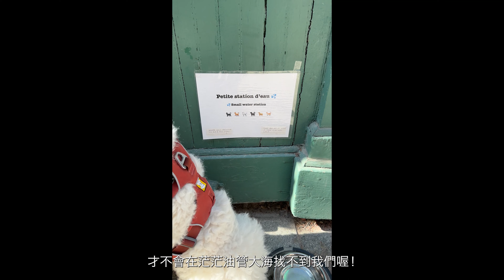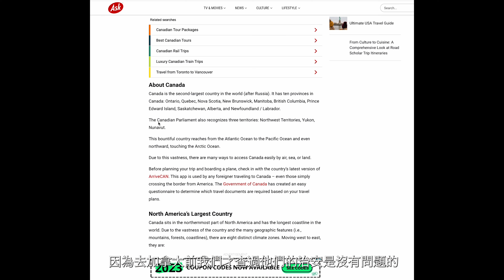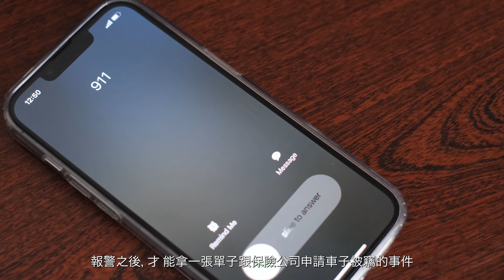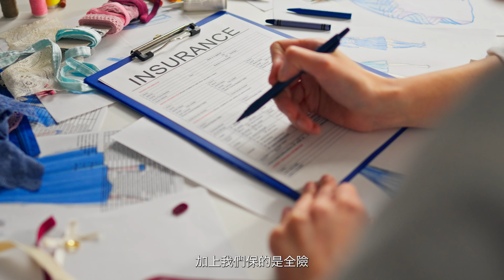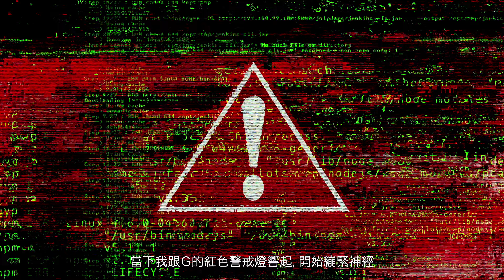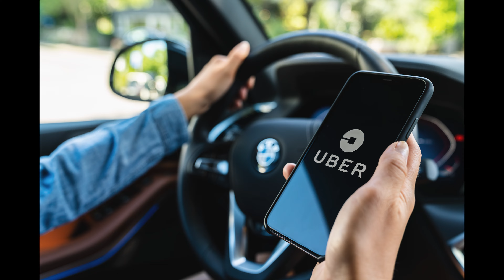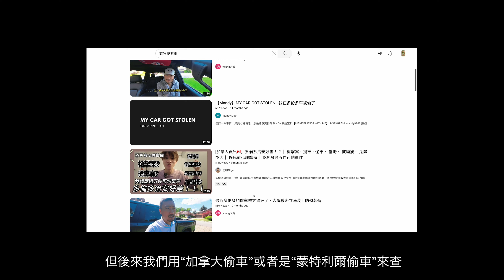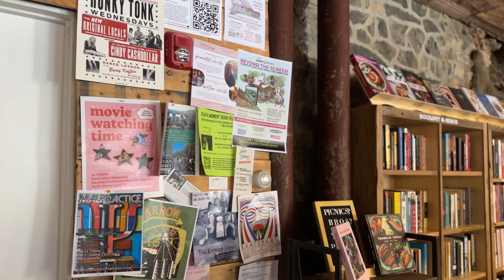加拿大出遊注意事項｜魁北克踩坑記｜車在蒙特婁被偷｜Uber 司機要我們徒步跨越美加邊境⋯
原本以為加拿大治安無死角，帶著睽違五年未見的媽媽還有我們一家加上毛孩Bing Bong由美國開車瀟灑地橫跨美加邊境，前往魁北克road trip。本以為會十分悠閒放鬆，製造美好回憶的小法國之旅，居然變成了我們關卡重重，比過神廟還刺激的加拿大的歷險記！！！

0:00 Intro
02:10 加拿大行程計畫/Day 1
02:20 Montreal Day 2
03: 22 Montreal Day 3 車不見了！
04:43 加拿大報警流程
06:44 心中大石：帶毛孩回美交通
07:48 跨國保險事宜（美跨加拿大）
08:46 繼續行程/目睹搶案
10:19 Quebec city-Day4
11:10 G深藏在心的秘密
11:34 回美的路好遠ＱＱ
11:45 Day 5 回美邊境
12:00 很不寵物友善的uber司機
12:18 要我們用走的跨越美加邊境！
12:46 柳暗花明又ㄧ車
14:54 滯留美加邊境
15:29 他乘著黃色鐵甲來了～
15:57 初衷
16:23 偷車賊的新科技/為什麼蒙特婁偷車猖獗
18: 38 歷劫歸來的3個心得